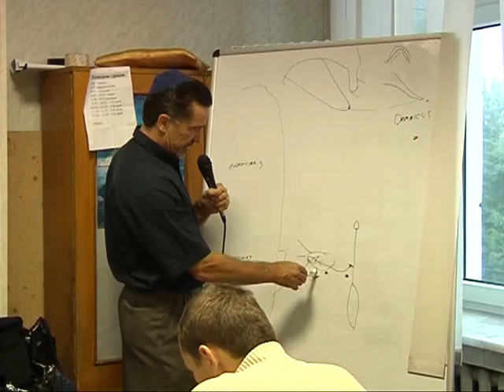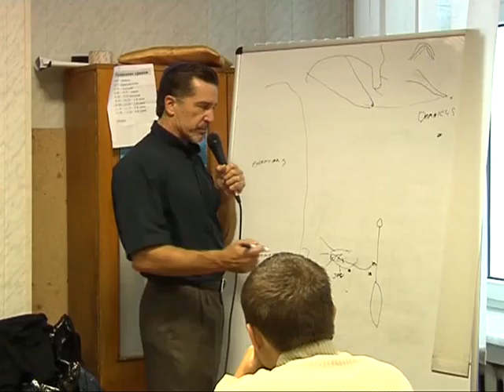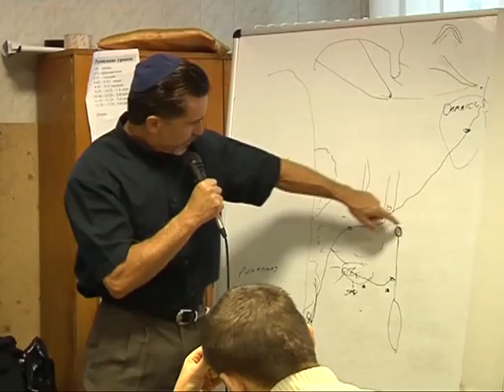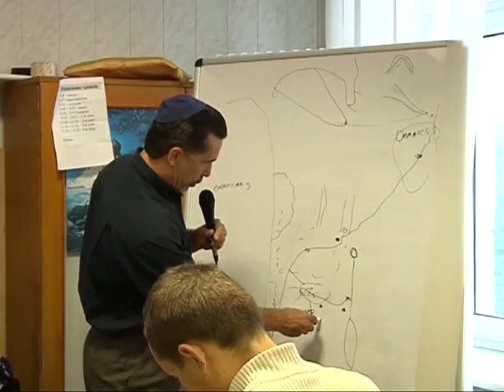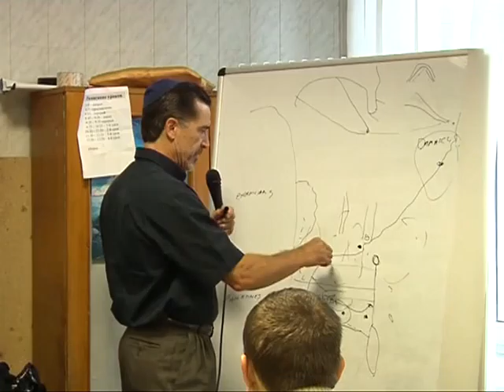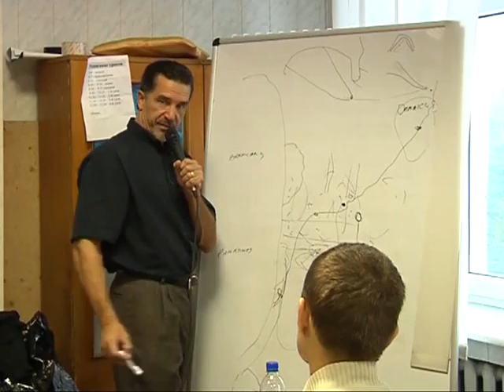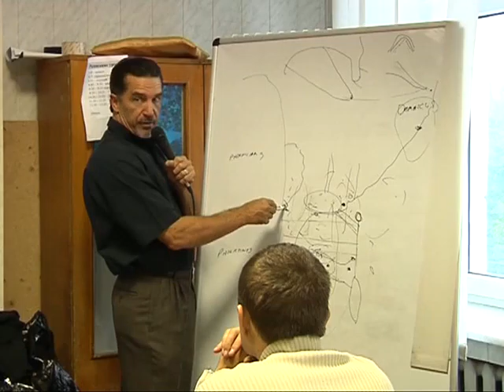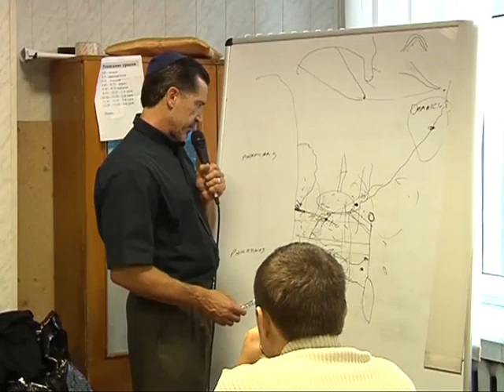МЕБИ Волтер Либер "Обзор исторических книг" Урок 6